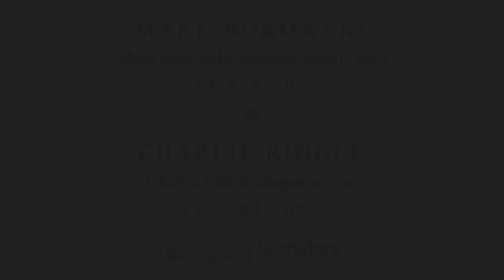0-Bumpgate-Rd--Pipe-Creek--TX-78063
Very rarely does a magnificent property like this come up for sale ! This incredible 425+/- acre ranch is the pinnacle of outdoor living where the current owners have been restoring the ranches natural vegetation in the lower main valley and side draws to its former glory of what it must have been like 100 years ago. The ranch has a mixture of beautiful meadows with native grasses and wildflowers on the lower parts of the Ranch, it continues up into moderate to steep terrain with rocky outcroppings where there is an amazing natural mix of native hardwood trees such as Black Walnut, Madrona, Encino Oak, Spanish Oak, Shin Oak, Burr Oak, Choke Cherry, Elm and of course Cedar. The timbered areas are excellent habitat for the incredible variety of resident wildlife such as trophy Elk, Red Stag, Fallow, Ibex, Axis, Red Sheep, Mouflon, Blackbuck, 3-210"+ Whitetail Bucks and 20 Does with 200"+ genetics and their offspring that have never been hunted, resident Turkey, Quail, and a few other species of animals, as well as an amazing variety of birds that live on the ranch. The ranch boasts two large wet weather spring fed ponds with well water to continue feeding in the drier months, just waiting to be stocked with fish. Also included is a newly constructed two bedroom one bath cabin complete with kitchen, a game cleaning station and a storage /garage area all under one roof. The ranch also includes three electric water wells for domestic use and to feed the ponds and misc stock tanks. The ranch is entirely high fenced with a 8' high top of the line constructed tight lock wire system with four interior pens that are each one acre in size, and are connected for ease of low stress handling of wildlife from pen to pen. The ranch has multiple additional building sites with incredible 30+ mile views, the property is located 31 miles from I-10 and 1604 and only minutes from downtown Boerne. Words cannot describe the beauty of this ranch where you can bring the whole family or clients and enjoy the great outdoors in pristine privacy all to yourself. Let your imagination help you to continue to create this property into the legacy ranch you have always dreamed about. All Buyers to be Pre-Approved before showing, 24 Hour notice for showing with Listing Agent Present at all showings